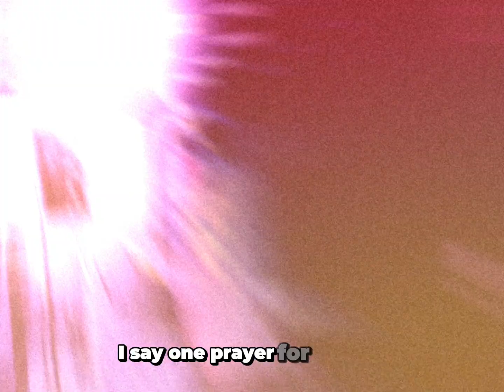C.Junior - Healing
No lease purchased, non profit song